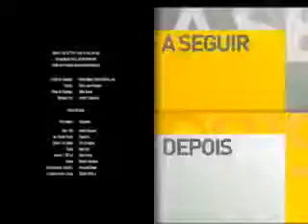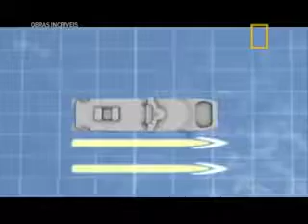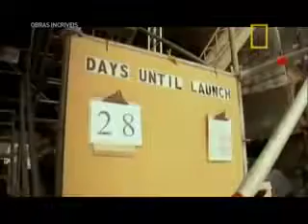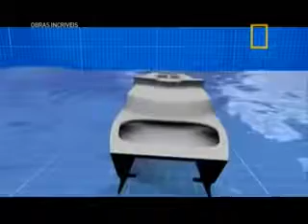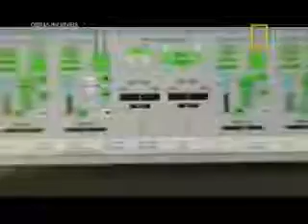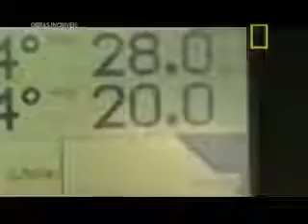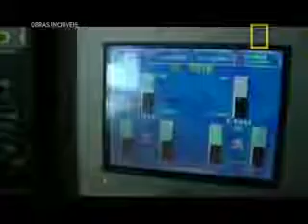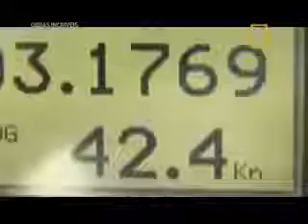Obras Incríveis Mega Balsa do Havaí Dublado Documentário National Geographic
Se escreva no nosso canal curte de likes

Novos vídeos de segunda a sábado